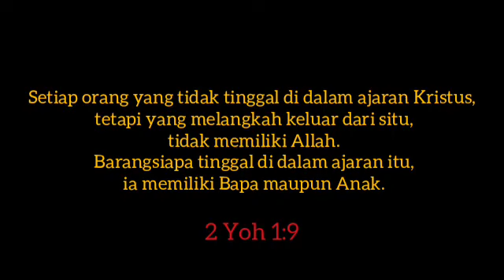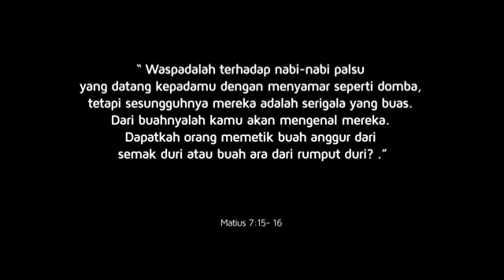Itu Bukan Pekerjaan Roh Kudus tapi Kerasukan Setan!!